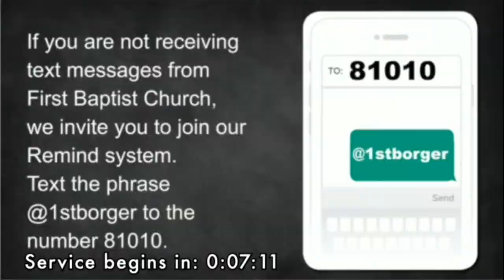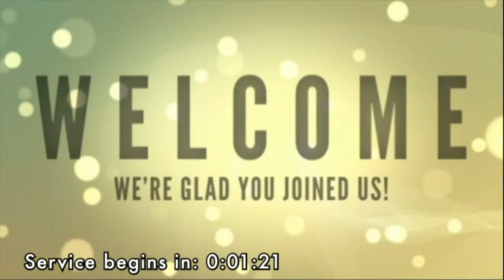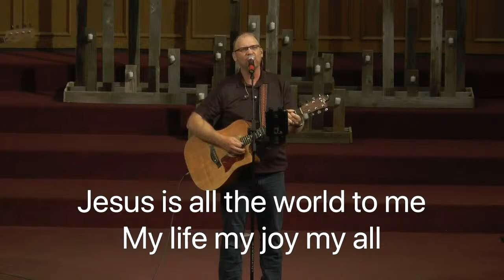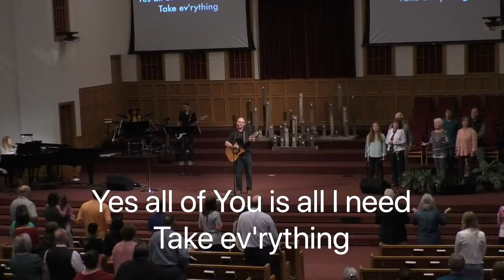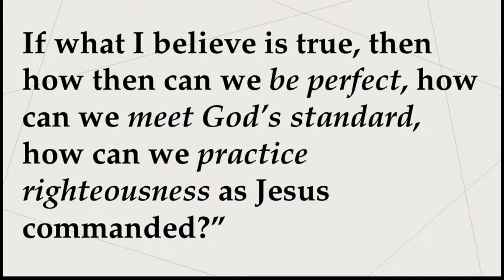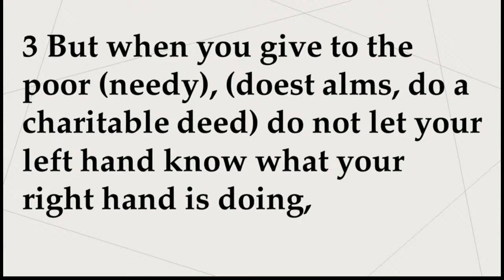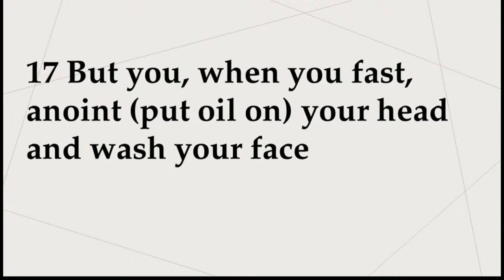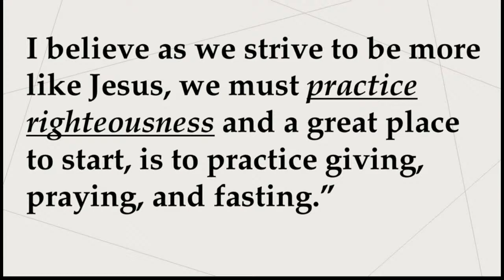Practicing Righteousness part 1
Celebrating through baptism during this service.